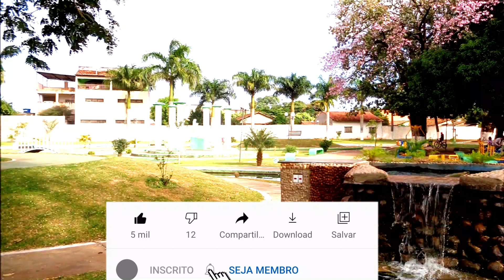Várzea da Palma cidade Linda e promissora! Quem conhece? INSCREVA-SE no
Várzea da Palma uma cidade linda e promissora, à marge do Rio das Velhas e cituada na área privilegiada da SUDENTE...

Crédito do Vídeo do CANAL: André Fagundes

(Se você tiver video da sua cidade no Norte de Minas e queira compartilhar nos enviar o Link divulgamos com seus devidos créditos.)

VEJA TAMBEM:
Norte de Minas👇:
🔹 No Intagram: